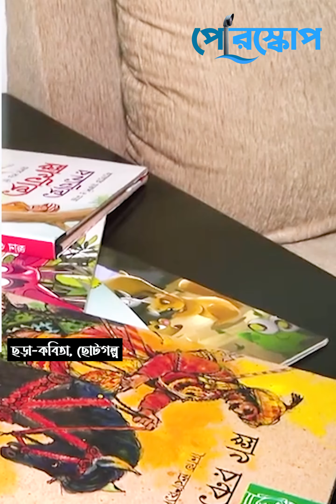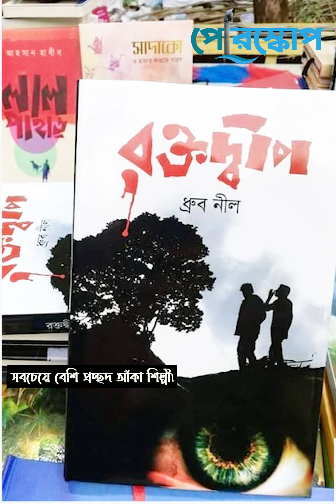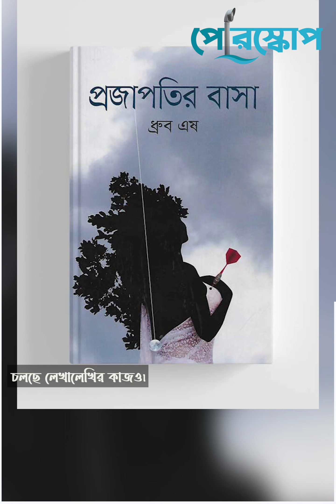প্রচ্ছদ শিল্পী ধ্রুব এষের পরিচয়.....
ধ্রুব এষ : ৩৫ বছরে এঁকেছেন ২৫ হাজার বইয়ের প্রচ্ছদ!